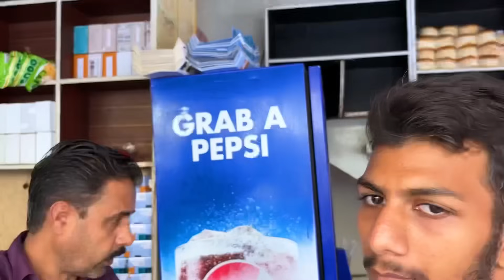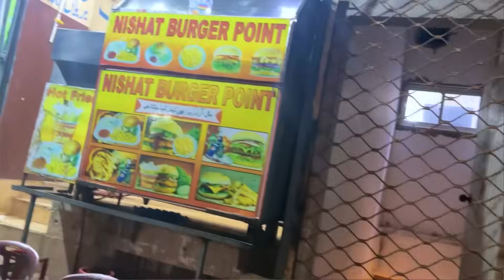Living on a bike for 24 hours | My Last Video on YT🙂✌️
My last video thanks guys for every thing
Love you all

Official : Saadsuleman290

I will give you full Credit in description or If you want i will mute that sound.af ..